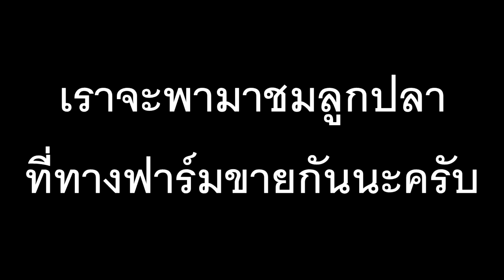ปลากระพงโทรฟี่ของปี 2021 2.6 กก ณ บ่อมั่งมีพันธุ์ปลา By ทีมงานหมายแตก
โทร 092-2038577 (เสี่ยรัน)